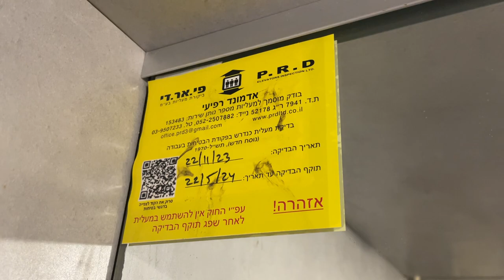1960's Electra (m.) traction elevator at HaArba'a st. 18 - Tel Aviv, IL.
---Elevator---
Brand: Electra
Modernizer: Electra
Type: Traction
Capacity: 300kg / 4 Persons